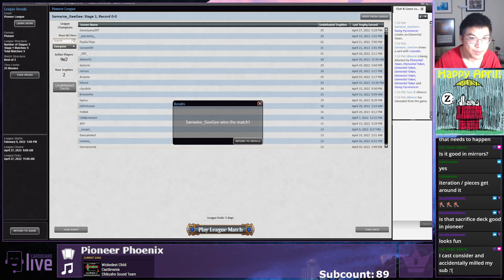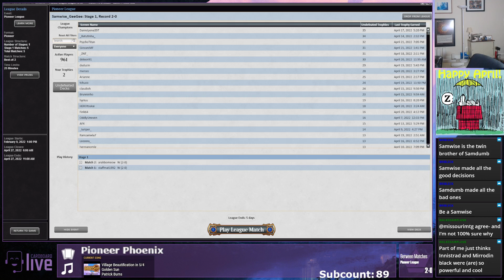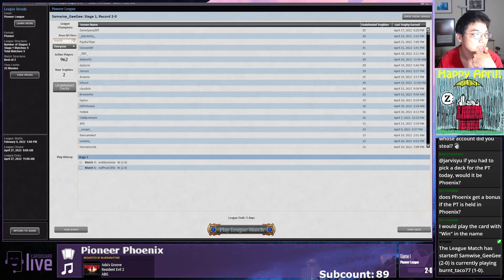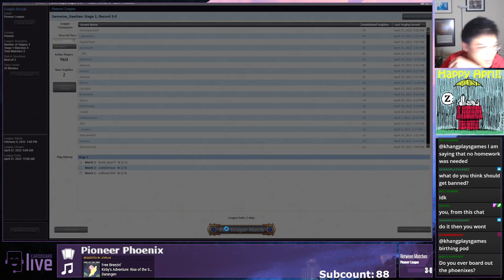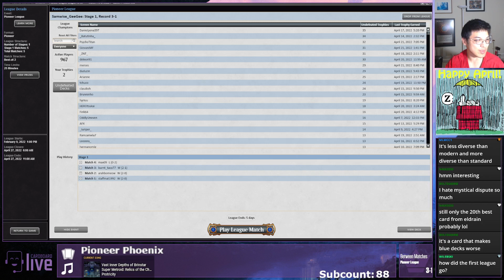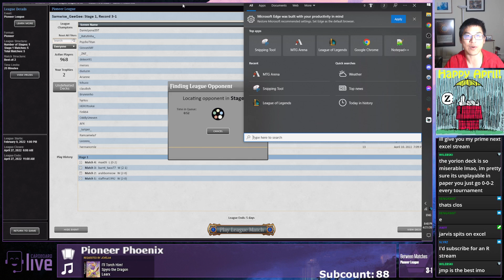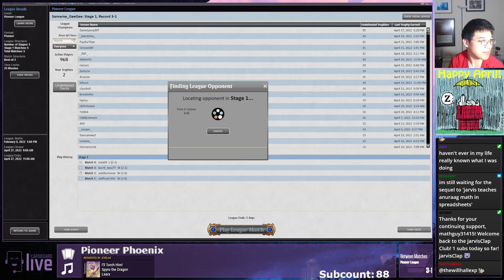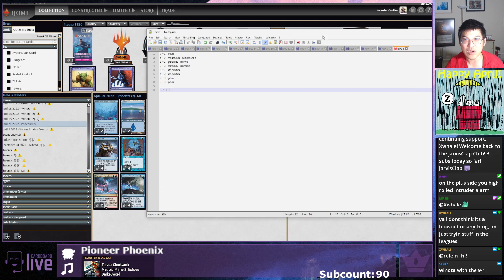[Pioneer] - Izzet Phoenix! Learning the 'best' deck in the format on MTGO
Hey all,
I'm continuing my reexploration of the Pioneer format, and I'm trying one of the best decks in the format, Izzet Phoenix. I've had a lot of discussions with people in various Discords about the deck, but I'm trying new ideas! The Izzet shell is extremely flexible (as you can tell by people cutting Phoenixes for 'control' cards in the deck). This is my seventh day of really learning the format again.

/-- Timestamps --/
Decklist discussion: 0:00
Round 1 vs Izzet Control: 3:50
Round 2 vs Neoform: 33:10
Round 3 vs Izzet Control: 56:30
Round 4 vs 4c Jeskai Ascendancy: 1:19:20
Round 5 vs Monored: 1:39:20